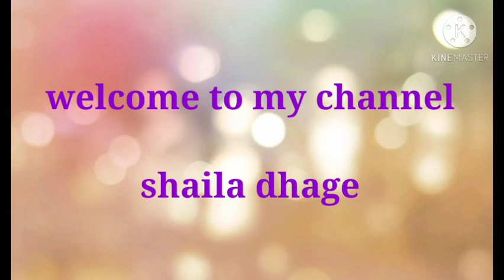Easy simple 🦋 beautiful rangoli || सोपी फुलपा खरू रांगोळी 2021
Easy ,simple 🦋  beautiful rangoli ||
सोपी फुलपा खरू रांगोळी ||

about this video 👇

(१) Butterfly rangoli designs with flowers
(२) Easy simple butterfly colourfull attractive rangoli
(३) Butterfly Rangoli designs for competition
(४) butterfly Happy New year rangoli २०२१